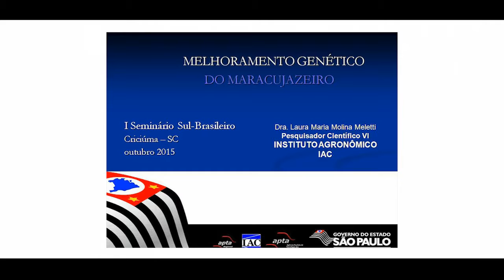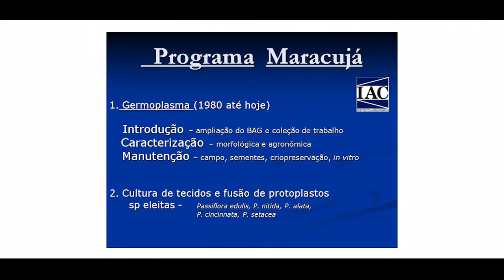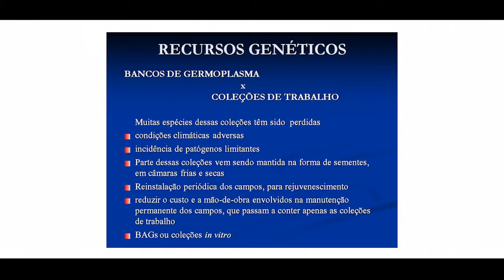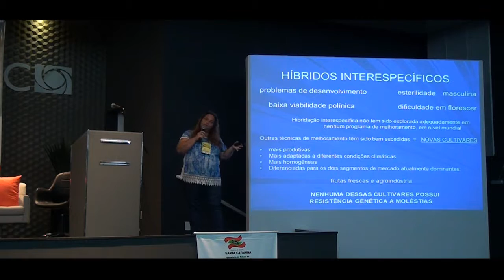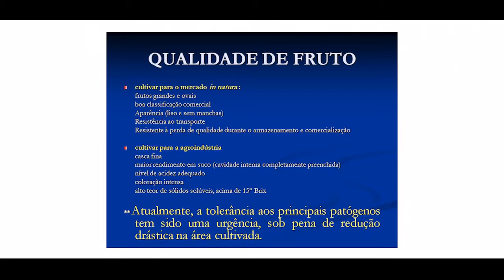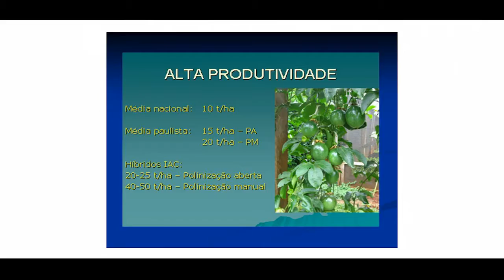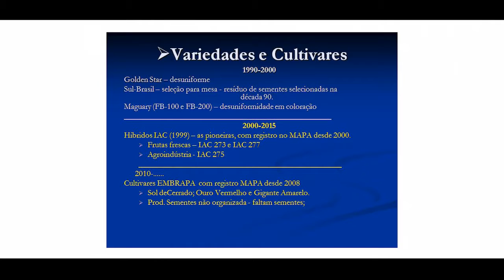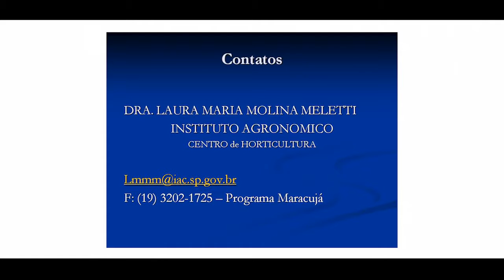Palestra 05 - Melhoramento genético do maracujazeiro azedo. Dra. Laura M. M. Meletti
Palestra proferida durante o I Seminário Sul-brasileiro sobre maracujazeiro, realizado nos dias 15 e 16 de outubro de 2016, no auditório da ACIC-Criciúma, em Santa Catarina, Brasil.